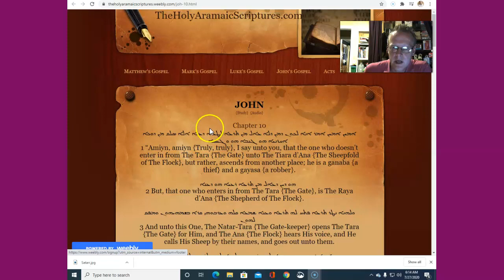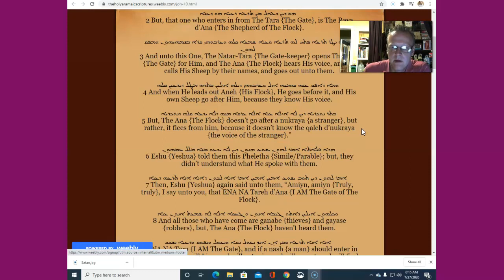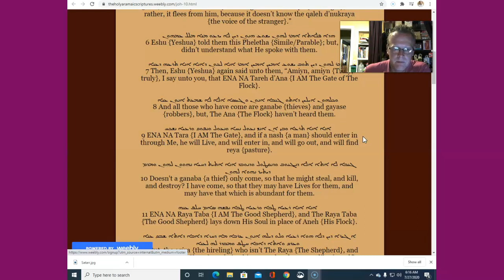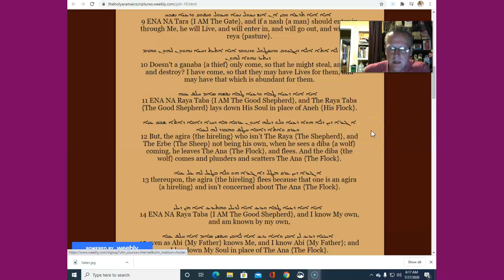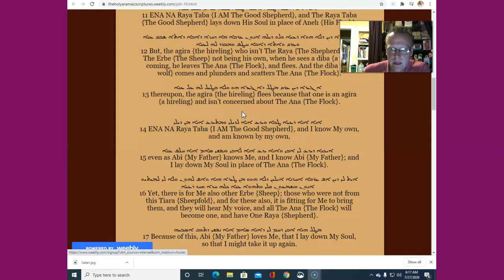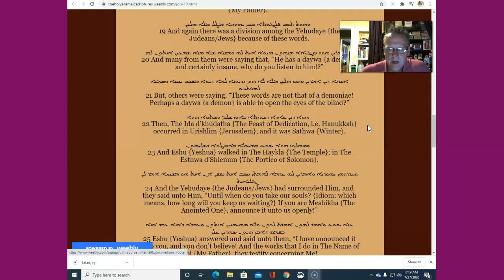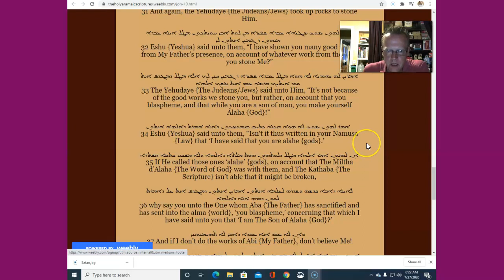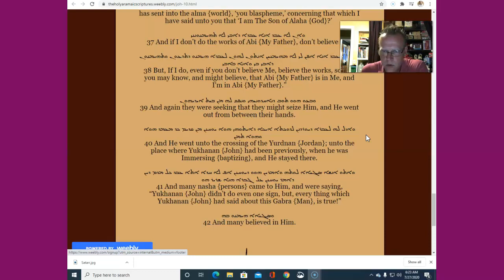John 10 Peshitta/Aramaic